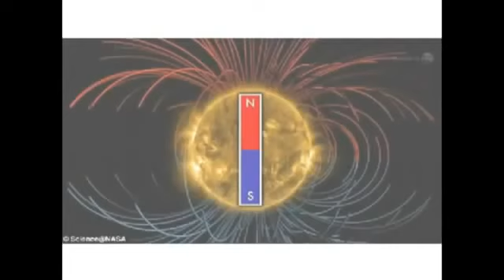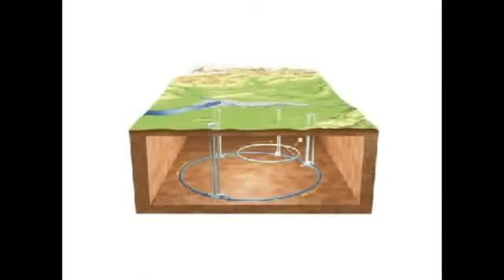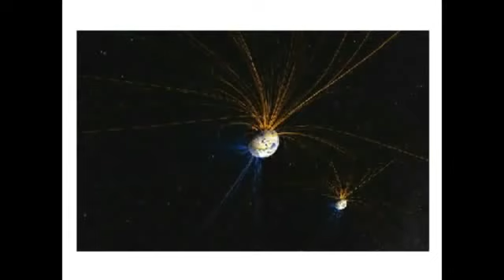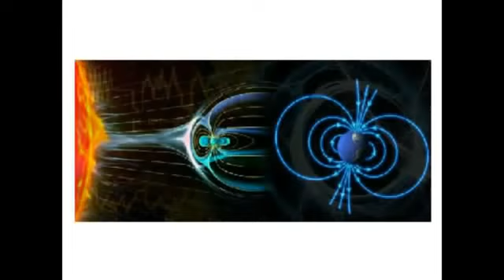Endtime Events Part 1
Have just put some recent end time signs and events together to help discern with an open mind, remaining sceptical and questioning everything. Part 1 of 2. Voiceover: Mike fatw -  2017..

Exposing Satanic tools hidden from people. Some of you are probably aware of these satanic devices, but i have decided to produce these video for those who are unaware. In this video well.